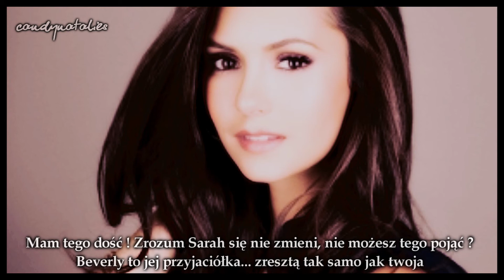Life Hurts | Episode 7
Dzisiaj bez żadnego długiego opisu, więc postaram się krótko i zrozumiale, odcinek dodaję z okazji dzisiejszego halloween, mam nadzieję że fajnie je spędzacie :)
OFICJALNIE : dużo osób mnie pytało o piosenkę w intrze, Natalia mi ją podała, więc teraz wam wszystkim odpowiadam w intrze użyty jest utwór Natasha Bedingfield - Soulmate ;)
Chciałam wam podziękować za 20 komentarzy pod tamtym odcinkiem :3
I co do tego odcinka przeprosić, że wszystko się tak szybko dzieję i odcinek jest trochę nie zrozumiały, nie podoba mi się on, wyszedł innaczej niż chciałam, ale robiłam do dzisiaj w nocy i ledwo widziałam co piszę, więc jeśli macie jakieś pytania i coś jest nie zrozumiałe to śmiało pytać. Zostały już tylko 3 odcinki do końca tego serialu, ale obiecuję wam, że teraz akcja będzie trzymała do samego końca.
Muzyka :
Jason Mraz Feat. Colbie Caillat - Lucky
Rachael Yamagata - Be Be Your Love
Superchick - Stand In The Rain

+ mam dobrą wiadomość dla fanów BIM (o ile takowi istnieją) odcinek pojawi się mniej więcej w grudniu, i od razu po 2 ostatnich odcinkach 1 sezonu zaczynam 2 sezon, wróciła mi wena komediowa, poza tym na yt ma już sporą konkurencję, powstało wiele serialów komediowych, więc muszę się postarać

{postanowiła, że będę dawała linki gdzie mnie można znaleźć, bo np na twitterze można mnie częściej znaleźć i ze mną porozmawiać, a na formspirngu zadać pytanie np o serial czy o cokolwiek ;) }
To tyle miłego oglądania i do piątku ;D